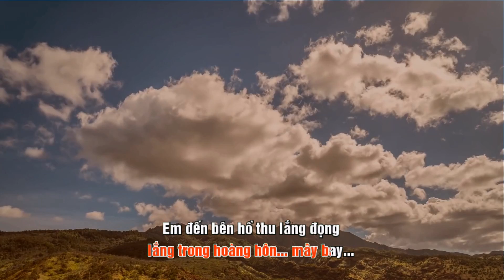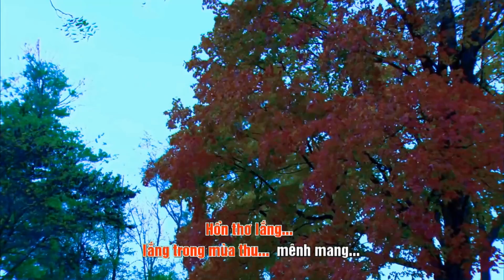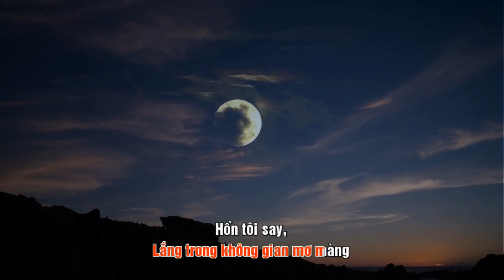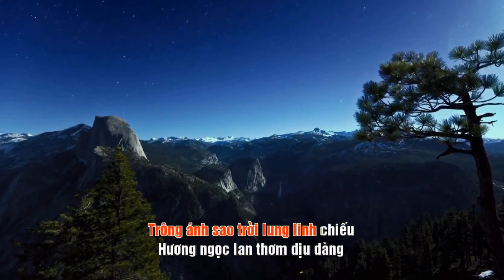Đêm Thu Mênh Mang - Full HD (Có Karaoke)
ĐÊM THU MÊNH MANG

Khi ánh dương tàn trên cánh đồng
Nắng phài màu trên đóa hồng
Áng mây về chiều trôi  thong dong...

Khi lũ chim rừng về tổ ấm
Lá thu rơi ngập lối mòn
Hồn tôi lắng... lắng trong hoàng hôn...  mây bay...

Em đến bên hồ thu lắng đọng
Ánh trăng vàng trên má hồng
Gió trên ngàn về...  thu mênh mông...

Nghe suối reo kề đồi thông vắng
Bướm tung tăng theo tiếng đàn
Người yêu đến bổng dưng đời vui...  rộn ràng...

Tiếng em ca như chim ngàn
Lắng trong không gian mơ màng
Hồn tôi say lòng tôi đắm mơ hoang...

Thu đã sang  heo may về
Nghe gió run trong câu thề
Tiếng dương cầm... dặt dìu cơn mê
Em với tôi...  ngồi ngắm trăng thề...

Đêm đã buông dần trên cánh đồng
Dắt nhau về trên lối mộng
Lá thu vàng... vàng rơi mênh mông...

Trông ánh sao trời lung linh chiếu
Hương ngọc lan thơm dịu dàng
Hồn thơ lắng...  lắng trong mùa thu...  mênh mang..